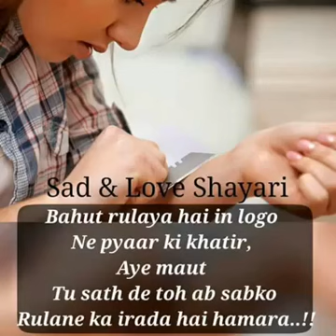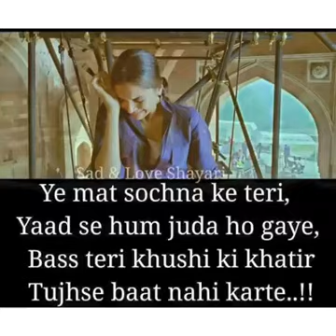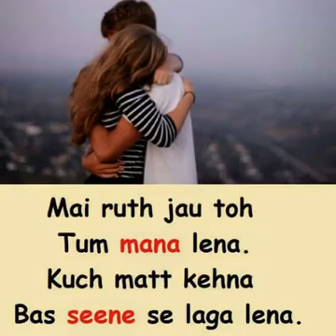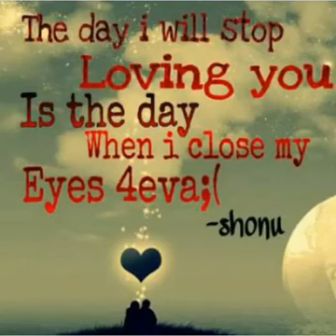Poem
Love story poem